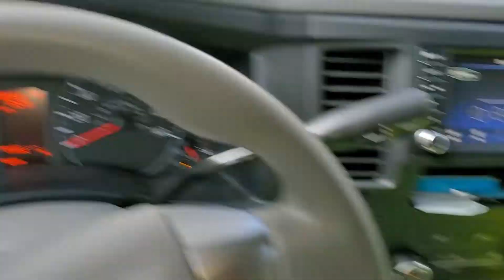Benefits of recycling